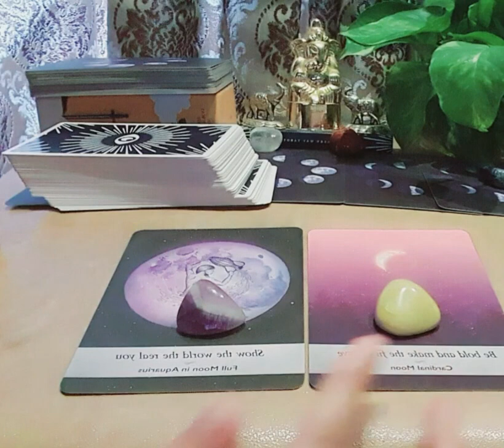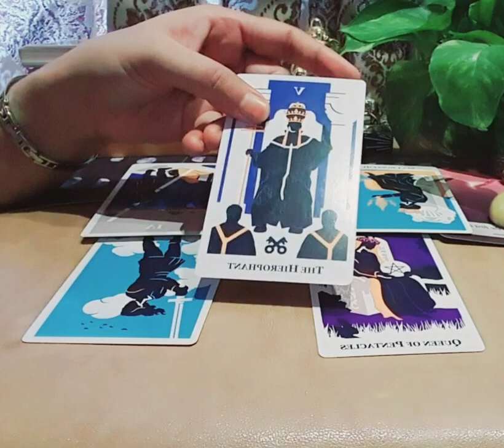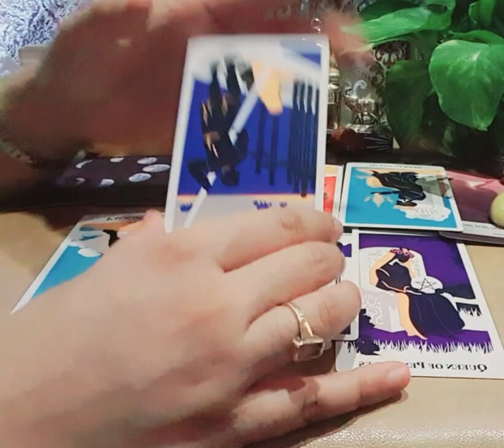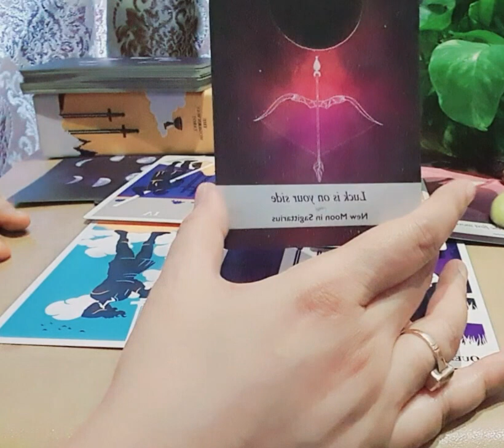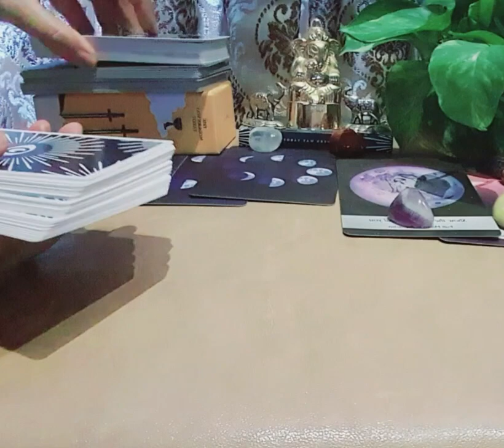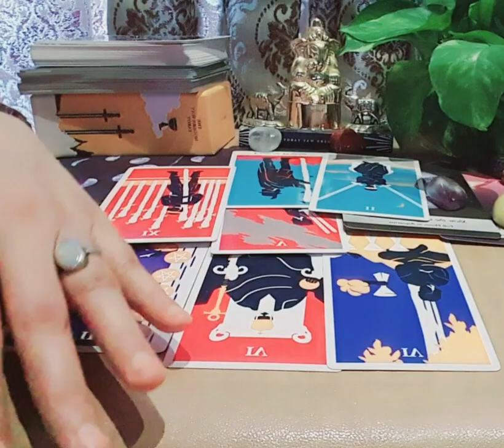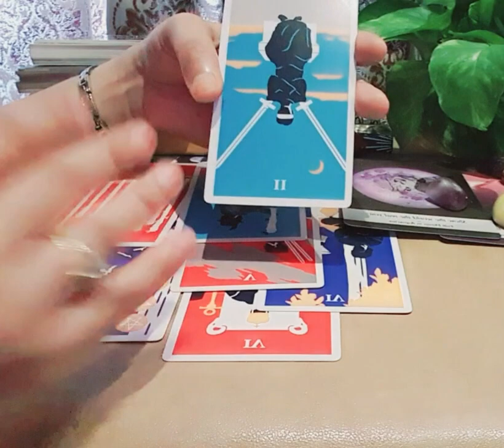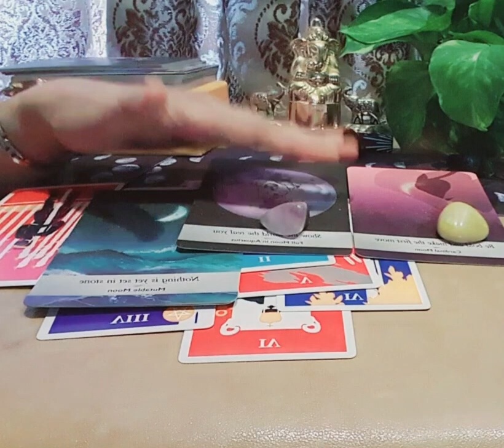💥WOH KYA KEHNA CHAHTE AAPKO ?🤔 CURRENT FEELINGS💔? NEXT ACTION💘? TIMELESS PICK A PILE TAROT READING✨️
This Channel helps you deal with situations & overcome problems through the divine light of Tarot Card Reading, Astrology, Numerology & Vastu.

🌎 Link to a Book on Astrology:

💟 Links to Gemstones: